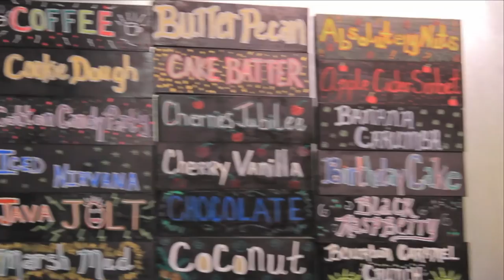Wallops Island 2016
AOS Class of 2018 takes a trip to Wallops Island from October 13-15, 2016.